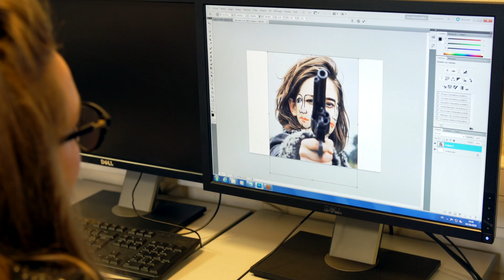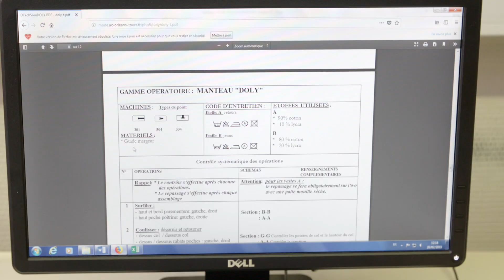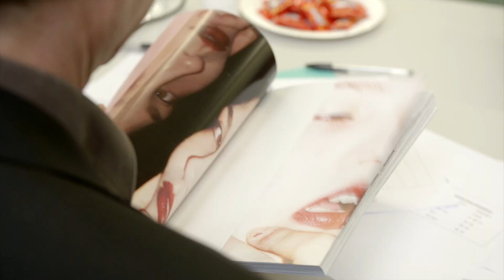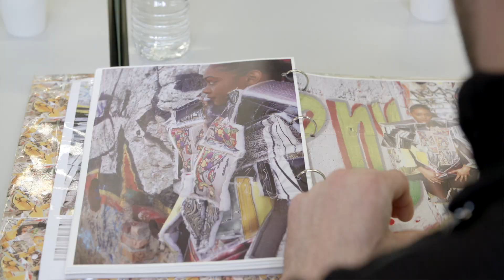ECAMOD / Ecole-Atelier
Créateur / Créatrice de Mode - Titre RNCP niveau II
Intégrer ECAMOD, c’est faire l’expérience de l’école-entreprise. Vous apprendrez en participant à la création d’un vêtement, à sa conception et à sa réalisation pour deux types de clientèle. La clientèle particulière que vous recevrez à l’atelier pour un vêtement sur mesure, le professionnel qui vous chargera de la réalisation d’un prototype et/ou d’une ou plusieurs pièces de prêt à porter.